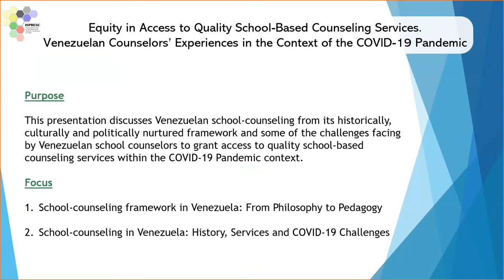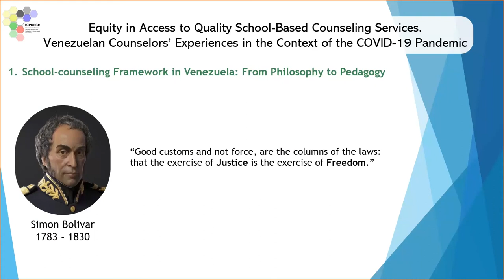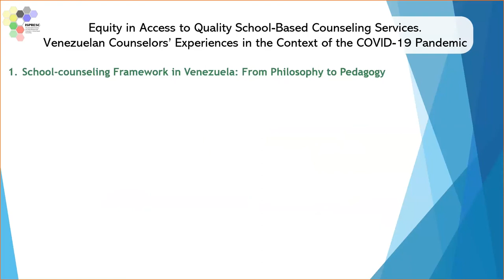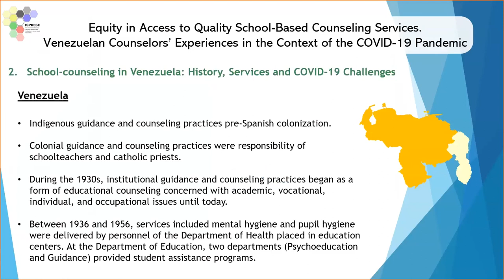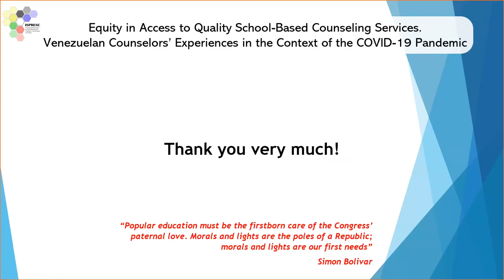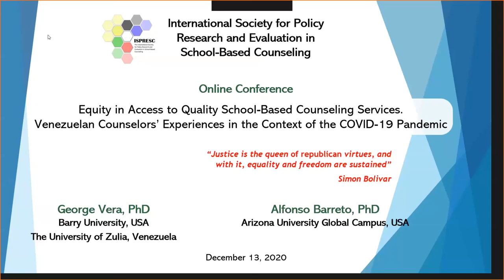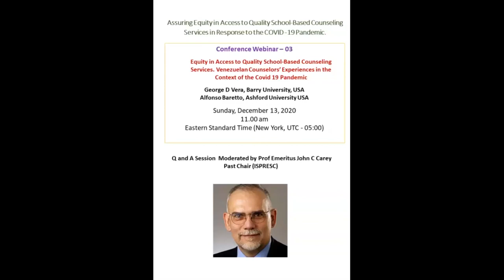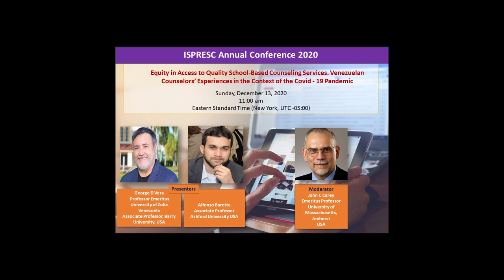ISPRESC Online Conference Webinar 03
Presentation on Equity in Access to Quality School Based Counselling Services: Venezuelan Counsellor's Experiences in the Context of Covid-19 Pandemic by Dr George D Vera and Dr Alfonso Baretto and moderated by Dr John C Carey.

Attribution
Colonia Tovar, estado Aragua, Venezuela

     Edificios de Oficinas Conjunto Parque Central alt
     De Esclasans, Overexposition, verticals and upscaling fix by Wilfredor - File:Edificios de Oficinas

     Escudo de Armas de Venezuela 2006
De Deiby Vargas Dominio público,

     Flag of Venezuela
     De Various, see File history below for details. - Gobierno Bolivariano de Venezuela, Dominio público

     General Rafael Urdaneta Bridge view from the lake to Cabimas side
     De Wilfredor - Trabajo propio, CC0,

     Hombre cantando por dinero en las cercanías del Hotel Humbodlt

     Simon Bolivar
     Derechos de Autor de Diego Bustillos Beiner (2013)

     Other segments of the graphic content were designed by FreePik and associates.